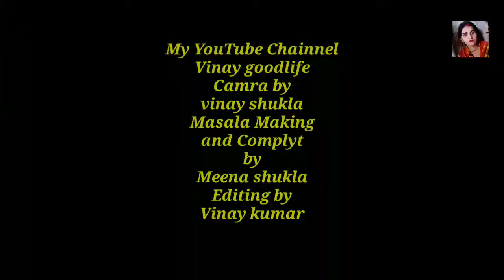स्पेसल मिर्चा अचार बनाने की नई र्टिक |अचार बनाने की विधि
मिर्चा अचार बनाने की नई र्टिक | अचार बनाने की नई विधि